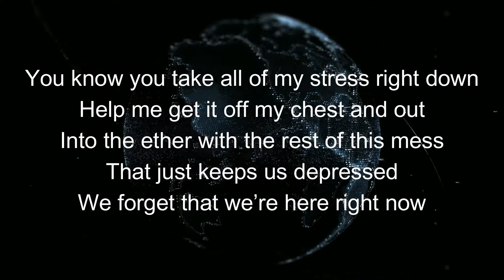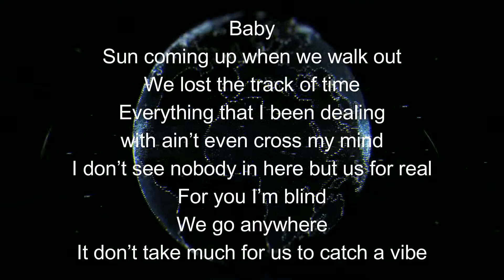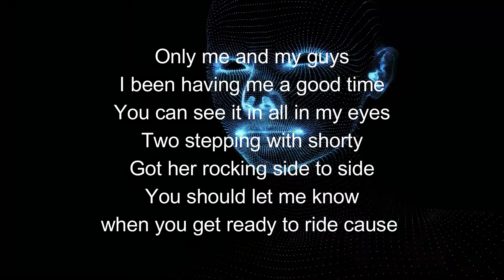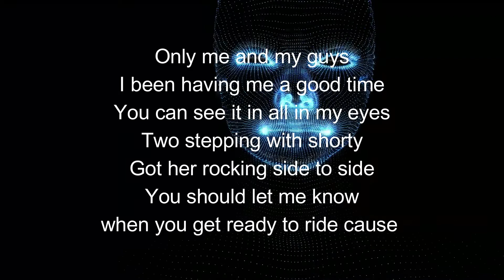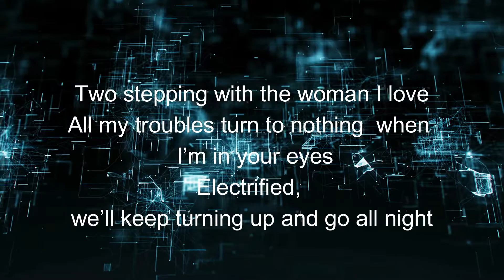Ed Sheeran - 2step feat. Lil Baby - (Lyrics Video)